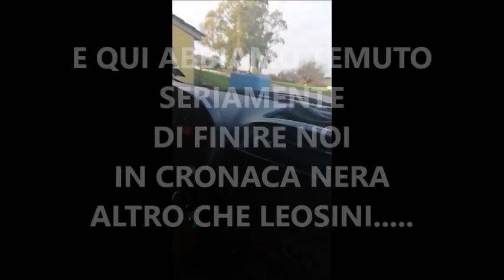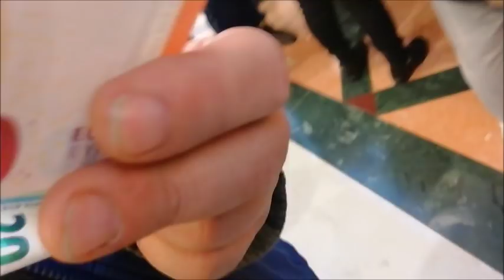Shopping & MUKBANG Burger King 🍔🍟 - DELIRIO! Allucimas 16/12